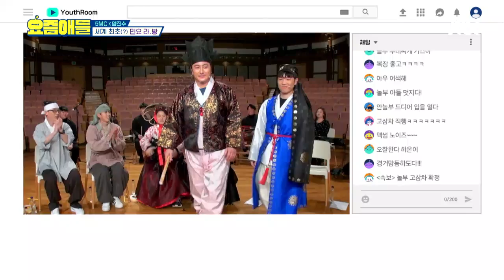(민요 SWAG) 놀부 모시고 열일 하는 하온(HAON)이! ′진도 아리랑′♪ 요즘애들 12회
민요 뽑기 전 랩으로 시작하는 하온이!
김하온이 랩을 한 곡조 뽑는디~
놀부 모시고 열일 하는 하온이♥